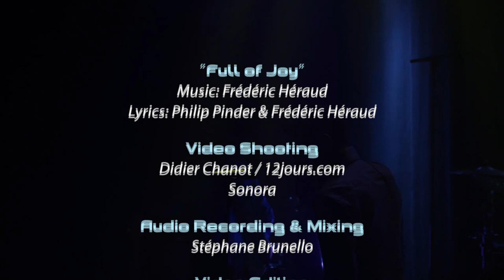Sonora - Full of Joy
"Full of Joy"
Lyrics: Philip Pinder & Frédéric Héraud

Stéphane Brunello

Video Editing
Sonora

- L'Espoir De Flavio (Association)
- Rifftonic
- The team at ECA 500, Grasse

Concert recorded on November,17th 2018